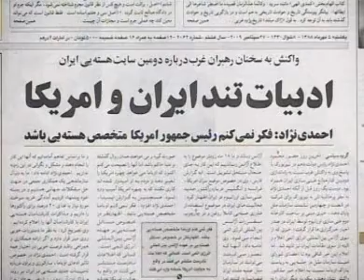Togaherer Iran Jazira